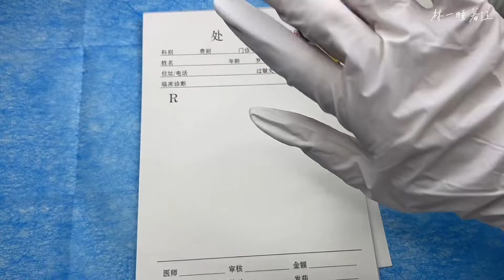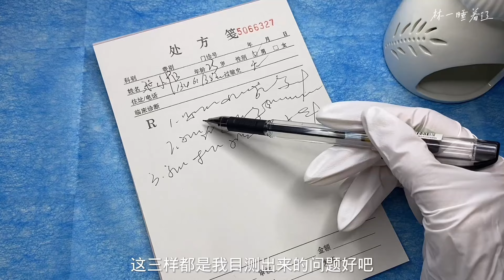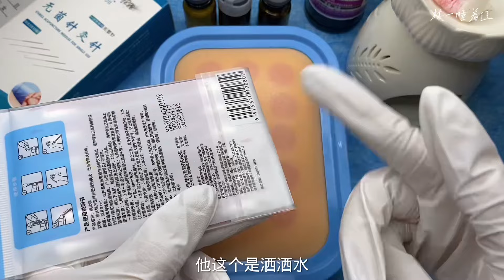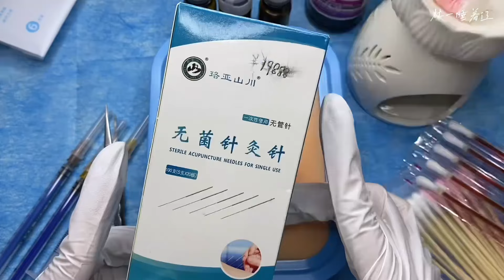场景模拟｜模拟黑心医生理疗针灸馆